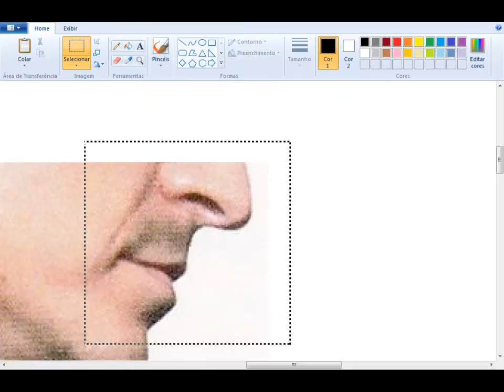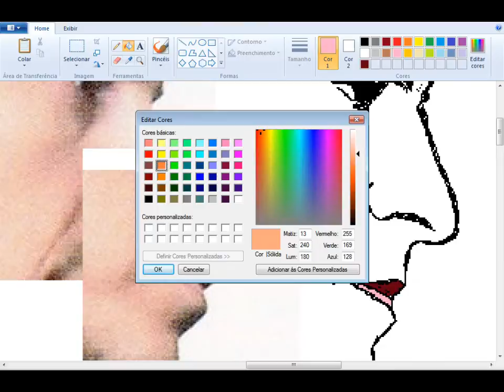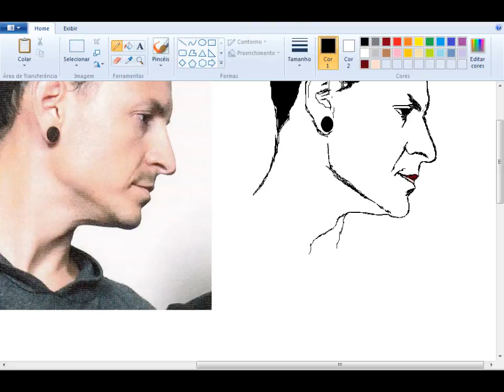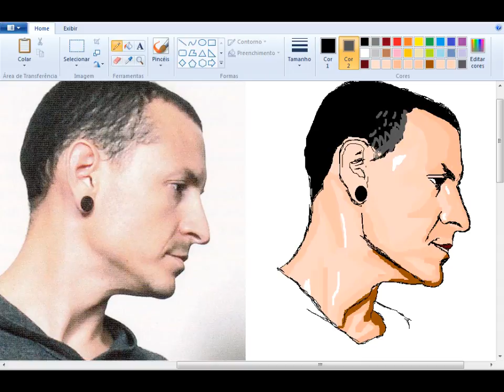Drawing Chester Bennington - MS Paint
This is not the final version, i'd fixed a lot of things, as u all can see, there is a lot of mistakes